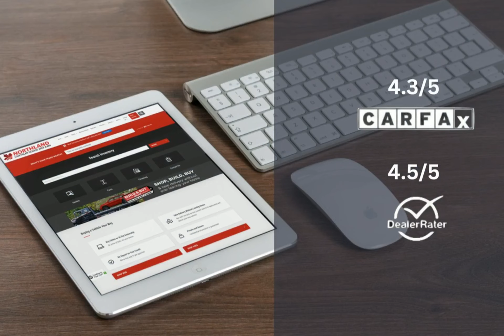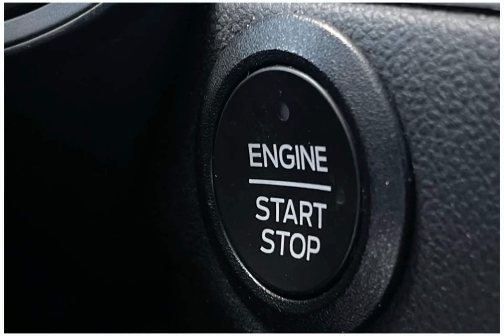2021 Ford Escape AV9762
2021 Ford Escape AV9762